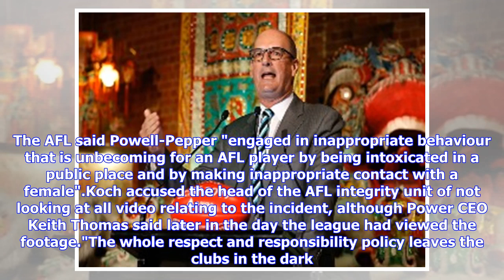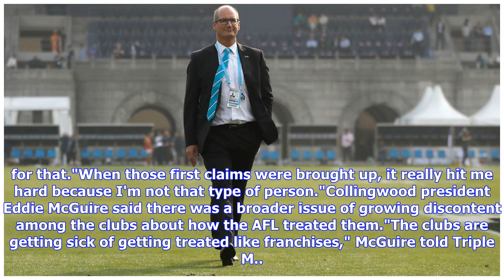Breaking News | Koch says AFL railroaded Powell-Pepper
Port Adelaide president David Koch has blasted the AFL over the Sam Powell-Pepper investigation, saying the player had been railroaded. Koch also says Powell-Pepper is a victim as the AFL attempts to rebuild its reputation with women after the resignations of key league executives Simon Lethlean and Richard Simkiss. The midfielder had already sat out two games while the investigation into his drunken nightclub incident ran its course. Powell-Pepper also apologised on Thursday, saying claims of s...